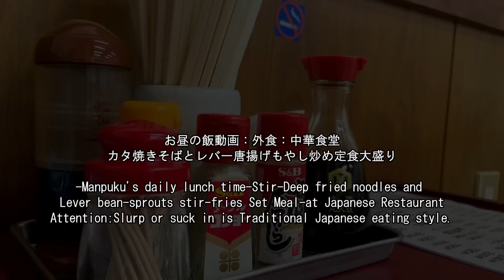カタ焼きそばとレバニラ定食大盛り[ASMR Eating Sounds 咀嚼音 飯テロ 外食 動画]町中華食堂で食べるオヤジJapan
〇お昼の飯動画：外食：昭和レトロな町の中華食堂でカタ焼きそばとレバー唐揚げもやし炒め定食大盛りを頂きました。カタ焼きそば750円(税込)+レバーもやし炒め680円(税込)+大盛り200円(税込)+ライス200円(税込)
-Manpuku's daily lunch time-Stir-Deep fried noodles and Lever bean-sprouts stir-fries Set Meal-at Japanese Restaurant

↓前作(Previous video)：中華食堂で塩味の五目ワンタンとネギうま煮定食"勝手にネギ丼"